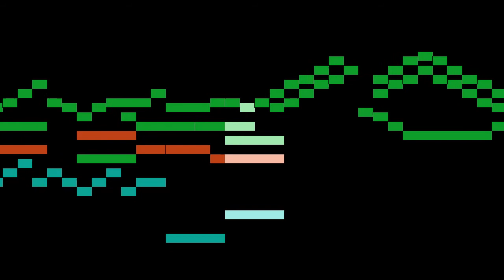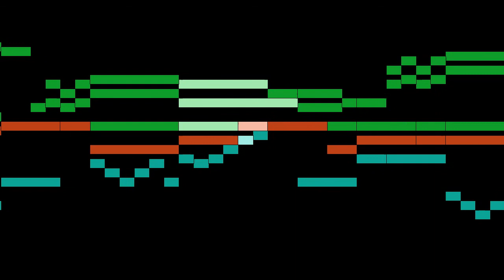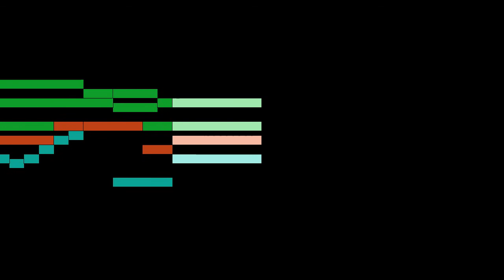Desmarets - Théagène et Cariclée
An animated score of "Théagène et Cariclée", by Desmarets.